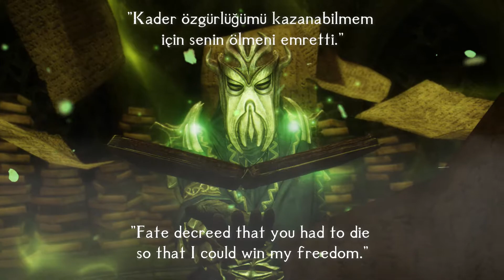I Grow Ever Stronger, Dragonborn! - Miraak's Words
İlk Ejderdoğan Miraak'ın Sözleri - Daha da güçleniyorum, Ejderdoğan

Bu videoda Skyrim'in en büyük kötü karakterlerinden biri olan Ejderdoğan Miraak'ın ilham verici monoloğunu dinleyebilirsiniz.

Miraak, Ejderha Dili’nde “Bağlılık Rehberi” anlamına gelir ve Elf Çağı’nda yaşamış bir Ejder Rahibi’dir. Kendisi ilk Ejderdoğan’dır. Fakat bu terim aslında Alessia için kullanılmıştır. Solstheim’de hüküm sürmüştür.
Ejder Tarikatı’nın lideri olarak görev almıştır ve kendisine Ejderhalar tarafından verilen Miraak adındaki maskeyi takmıştır. Güce olan açlığından dolayı bilginin Daedrik Prensi Hermaeus Mora’ya hizmet etmiş ve onun şampiyonu olmuştur. Hermaeus da ona ejderhalara hükmetme sedasını öğretti. Bunun üzerine efendisi olan ejderhalara karşı gelmiş ve onları öldürerek ruhlarını ele geçirmiştir. Ahzidal, Dukaan ve Zahkriisos adında diğer üç rahip de Miraak’a katılmıştır.

✖ Oyun: The Elder Scrolls V: Skyrim
✖ Karakter: İlk Ejderdoğan Miraak

In this video you can listen to the inspirational monologue of one of Skyrim's greatest villains - Dragonborn Miraak.

Miraak (Dragon Language: Mir-Aak, "Allegiance-Guide") is the primary antagonist of The Elder Scrolls V: Dragonborn, the first of all known Dragonborns (according to himself, the locals of Solstheim, and Hermaeus Mora) and a dragon priest.

During the period of time when dragons ruled over mortals, Miraak served as a dragon priest on the island of Solstheim. He came into possession of a Black Book which in turn led him to servitude under Hermaeus Mora, the Daedric Prince of Knowledge and Fate, who taught him a means to great power: a dragon shout capable of bending dragons to his will.

With this forbidden knowledge in his possession, Miraak turned on his dragon masters, using it, and his power as Dragonborn, to devour their souls to become ever more powerful. During the Dragon War, the ancient Nord heroes Hakon One-Eye, Gormlaith Golden-Hilt, and Felldir the Old had pleaded for Miraak to use his power as Dragonborn to assist them in defeating Alduin. However, Miraak refused to do so and instead attempted his own rebellion against the dragons. Because of his betrayal, the dragons razed his temple on Solstheim.

If you want the quoted voices of other characters in Skyrim, go to the comment section. You can type the character you want to appear.